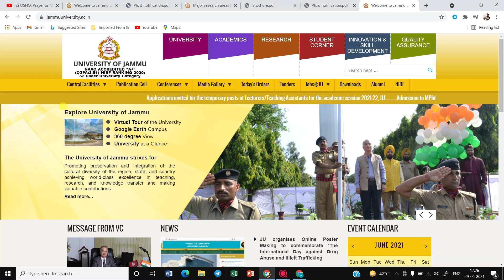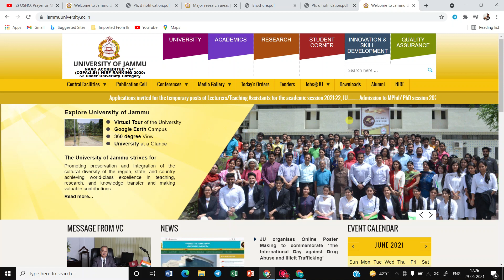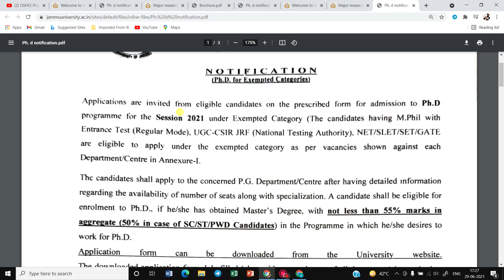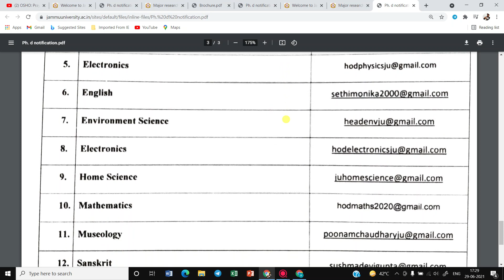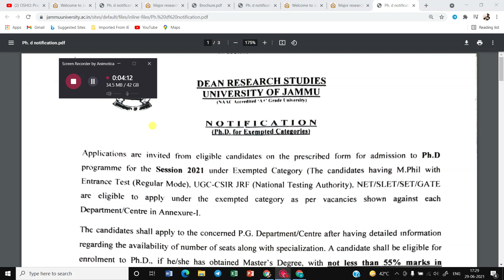PhD Admission 2021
in this video we have discussed about Jammu University.